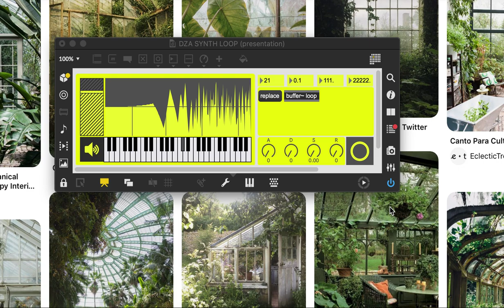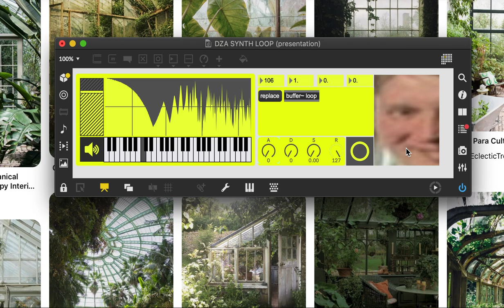Max/MSP - R1 LIME /// Granular looper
glitches and plants